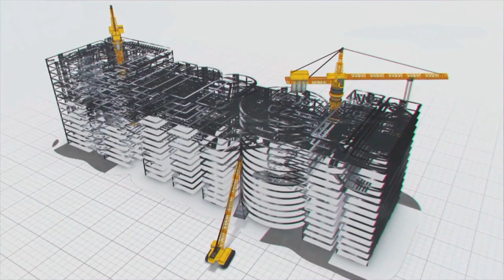Godavari's journey to Kondapochamma Reservoir | Work Progress as on 27th December 2019 | MEIL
Godavari's journey to Kondapochamma Reservoir | Work Progress as on 27th December 2019 | MEIL ||  Kondapochamma is the most important reservoir in the prestigious Kaleshwaram project  ||